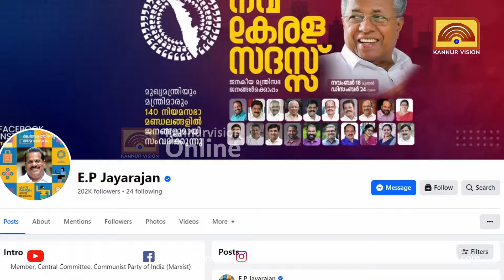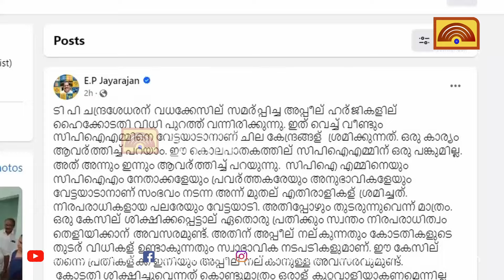പി കെ കുഞ്ഞനന്തൻ ഒരു ഉറുമ്പിനെ പോലും നോവിക്കാൻ ശ്രമിക്കാത്ത ലോലഹൃദയനെന്ന് ഇ പി ജയരാജൻ.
പി കെ കുഞ്ഞനന്തൻ ഒരു ഉറുമ്പിനെ പോലും നോവിക്കാൻ ശ്രമിക്കാത്ത ലോലഹൃദയനെന്ന് ഇ പി ജയരാജൻ. ടി പി വധക്കേസിലെ പലരും നിരപരാധികൾ.